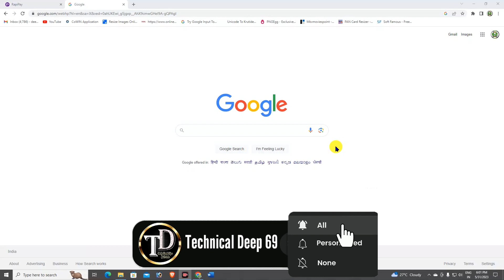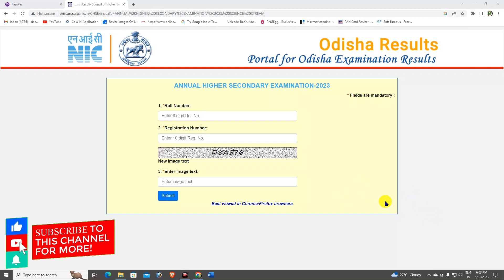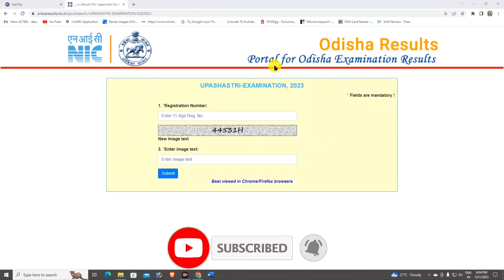CHSE 12 result 2023 | chse odhisha class 12 result 2023 | cbse result 2023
CHSE 12th result 2023 | chse odhisha class 12 result 2023 | class 12 result 2023 | cbse result 2023

 "दोस्तों आज मैं आपको  chse odhisha 12 result kaise check kare 2023 के बारे में कुछ importent बातें बताने  वाला हूं

Mobile = One Plus Nord CE 5G
Editer = Powerdirector
Recorder = X Screen recorder

     I AM FROM UTTARAKHAND INDIA

                              【 THANKS】